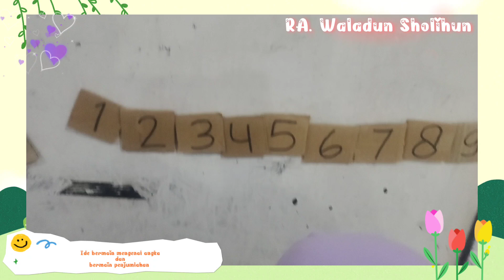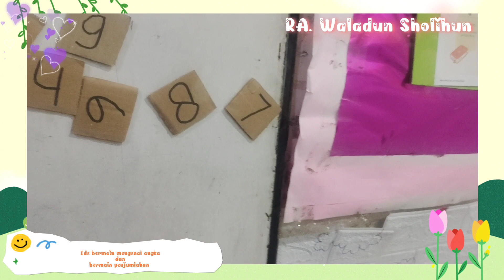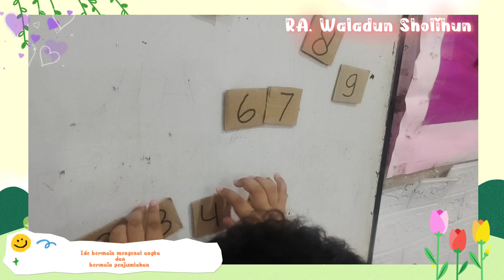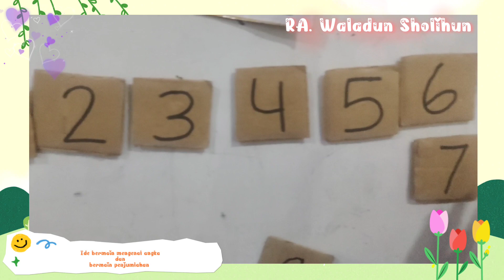ide bermain mengenal angka || penjumlahan dan mengurutkan angka 1-9